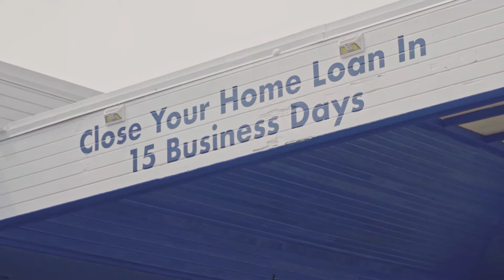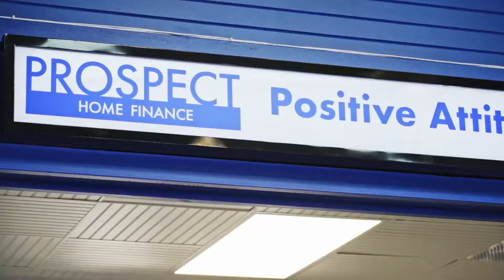CEO Mat Ishbia of United Wholesale Mortgage visits Prospect Home Finance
Mat Ishbia, CEO of Unite Wholesale Mortgage, visits Prospect Home Finance to share some advice, insight and inspiration. Thank you Mat! Prospect Home Finance powered by United Wholesale Mortgage!